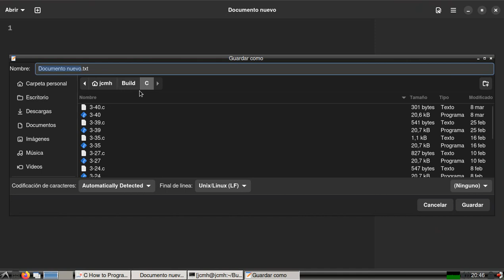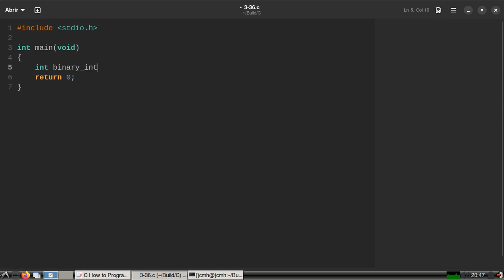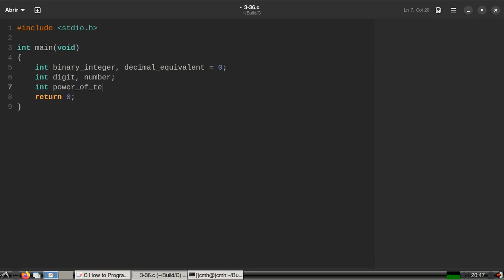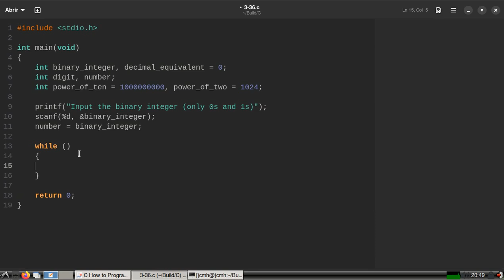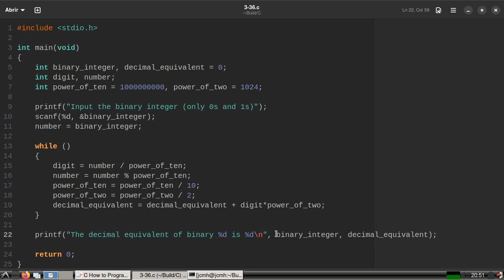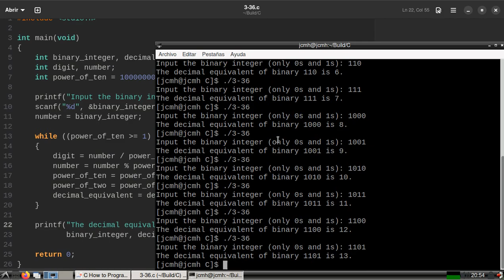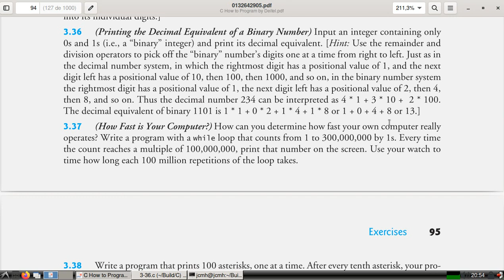C How to Program (6th edition) - Deitel & Deitel, exercise 3.36